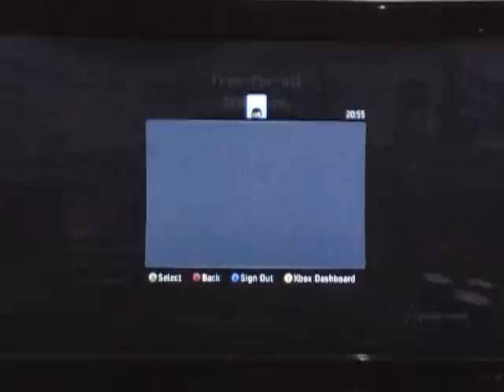Racoon Skunks dFYY 1v1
skunked some guy who thought he was good